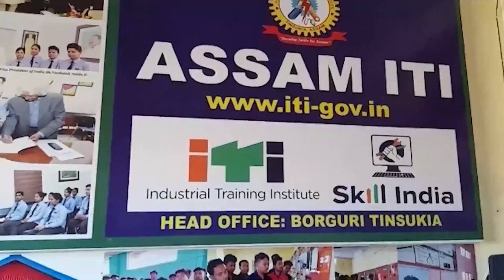চঞ্চলা ফাগুন আৰু কাজিৰঙাৰ সৌন্দৰ্য্য